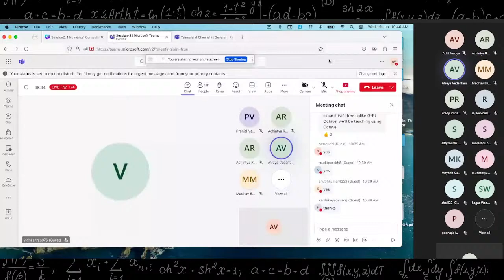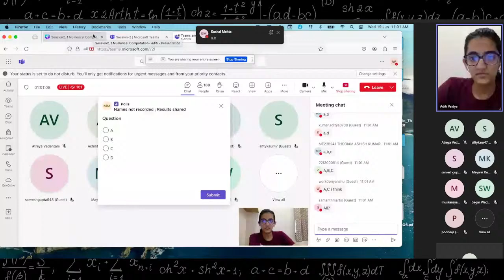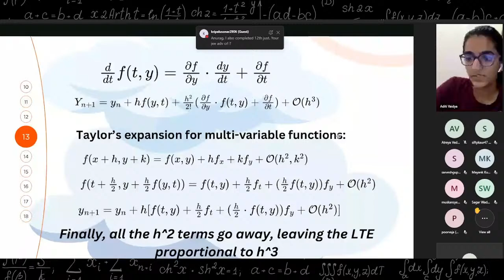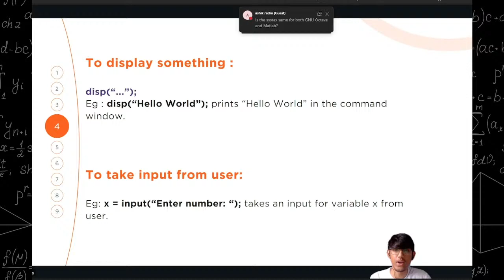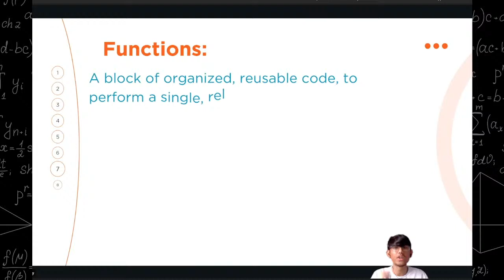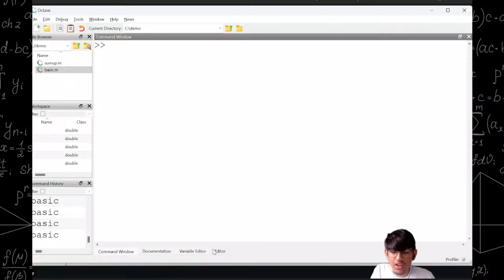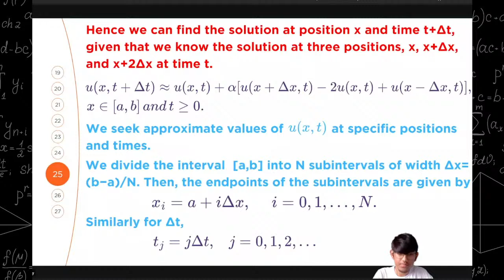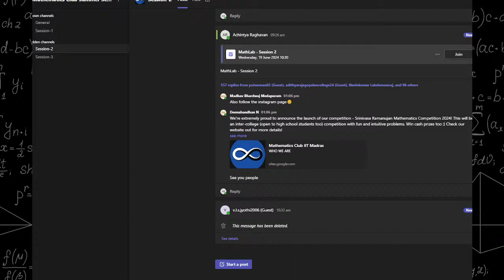Session 2 | Mathematics Club | Summer School 2024